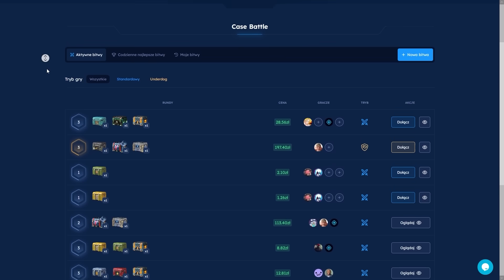KLEPSYDRA ROBI FILM O HYPERZE?! | FM HYPER #20